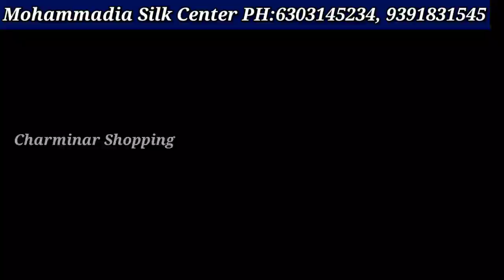Ramzan Special Pakistani Suits Wholesale Dress Material Mohammadia Silk Centre Hyderabad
Pakistani Suits Ramzan Special Wholesale Dress Material Naira cut  Mohammadia Silk Centre Hyderabad

Shop Adress:
Mohammadia Silk Centre LLP
Dewan Devdi, Murag Khana, Pathar Gatti, Hyderabad, Telangana 500002
Dewan Daudi Noor mahal complex 1st floor